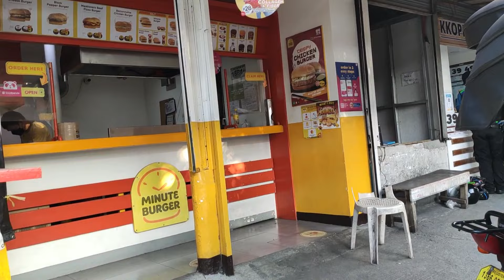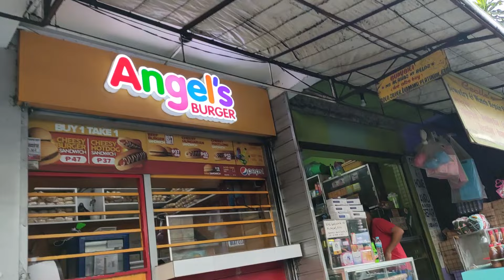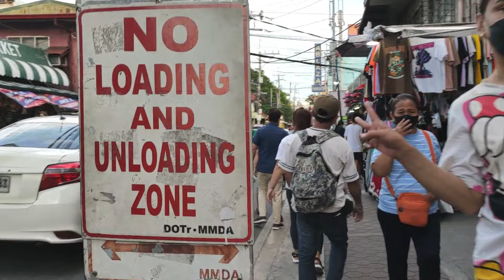Bayan ng Pateros Walking Tour (P. Hererra St) | Pateros Tour September 12 2022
Pateros Tour 2022,
Pateros Tour,
pateros metro manila philippines,
Bayan ng Pateros,
Metro Manila,
Pateros Tour,
pateros fiesta 2022,
pateros catholic senior high school
pateros technological college
pateros hymn
pateros apartel
pateros fiesta
pateros pandangguhan
pateros balut
pateros all star
pateros song
pateros drug raid
pateros fiesta 2022
pateros city
pateros technological college tour
metro manila tourist destinations
metro manila tour
metro manila college tour
metro manila walk tour
metro manila drive tour
metro manila city tour
metro manila tourism
tourist spot near metro manila
house tour metro manila
condo tour metro manila
baluarte de santiago tourist manila attractions intramuros metro manila
pateros balut
pateros balut supplier
pateros balut capital
pateros balut festival
pateros balutan
metro manila walk
metro manila walk in booster